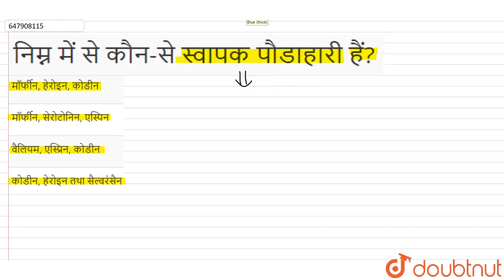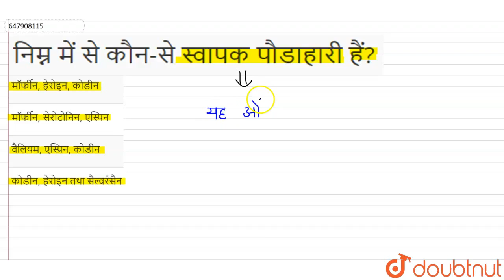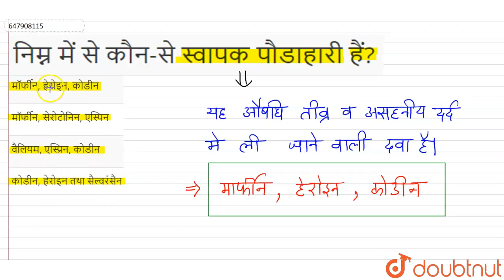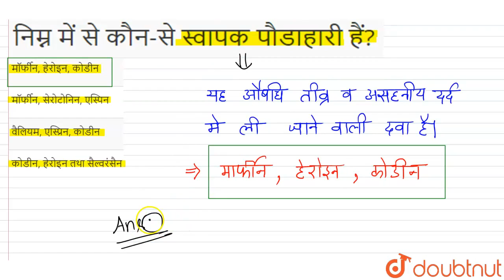निम्न में से कौन-से स्वापक पौडाहारी हैं? | CLASS 12 | दैनिक जीवन में रसायन | CHEMISTRY | Doubtn...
निम्न में से कौन-से स्वापक पौडाहारी हैं?
Class: 12
Subject: CHEMISTRY
Chapter: दैनिक जीवन में रसायन
Board:NEET

👉 Have Any Query? Ask Us.